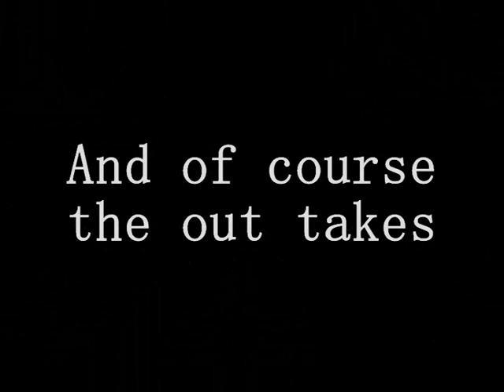Taibolo boy #1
hey all... This is my first offical diabolo video with some nice tricks that i hope you´ll gonna enjoy!!!